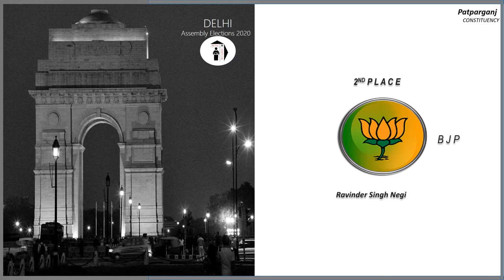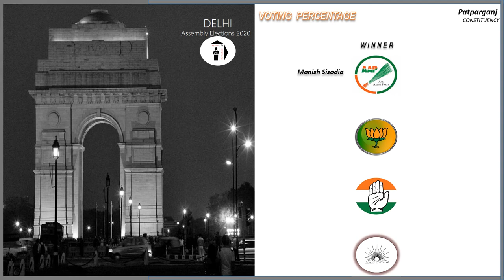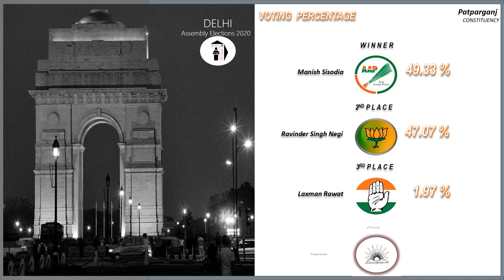Patparganj Assembly Constituency